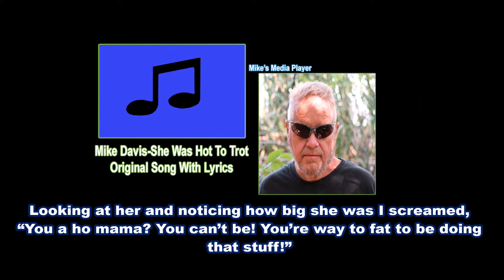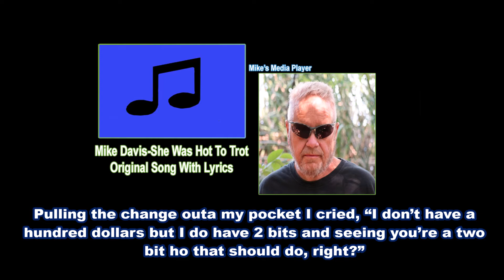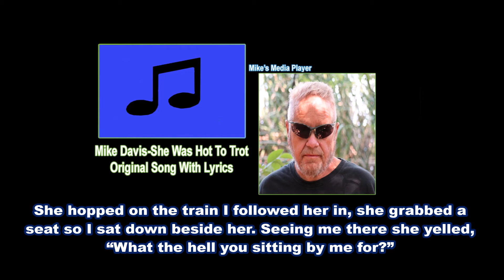Mike Davis - She Was Hot To Trot - Original Song With Lyrics